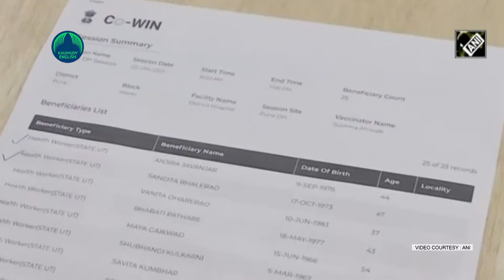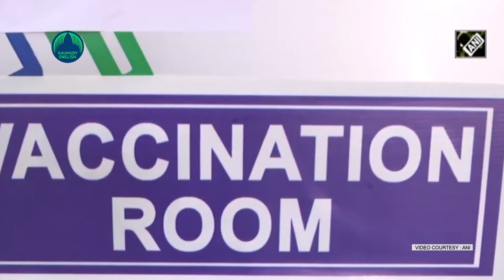Bleeding, clotting events following COVID vaccination 'minuscule' in India: Govt report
Bleeding and clotting cases following COVID vaccination in India are "minuscule" and in line with the expected number of diagnoses of these conditions in the country, a report submitted by the National AEFI (Adverse Event Following Immunization) Committee to the Ministry of Health & Family Welfare said on Monday.